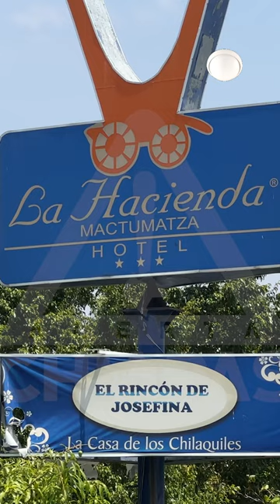Agencias de viaje en Chiapas esperan recuperación para fin de año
Tras las celebraciones de Día de Muertos, las agencias de viaje en Chiapas mantienen la esperanza de un repunte de turistas para la temporada de fin de año. Destinos como San Cristóbal, Chiapa de Corzo y Palenque continúan siendo los más buscados por quienes planean visitar el estado.